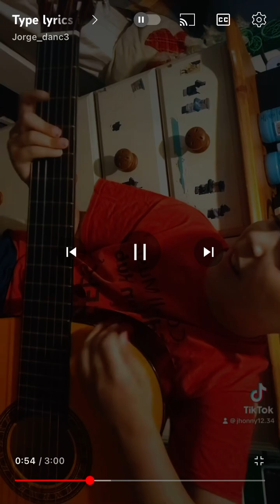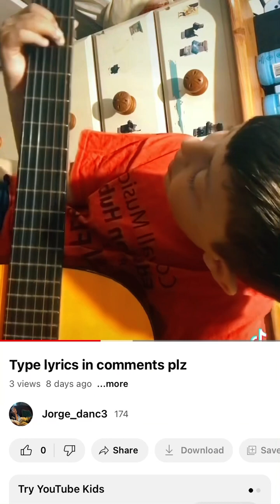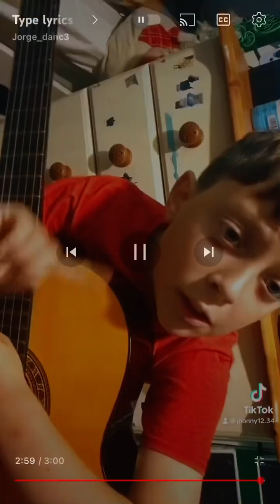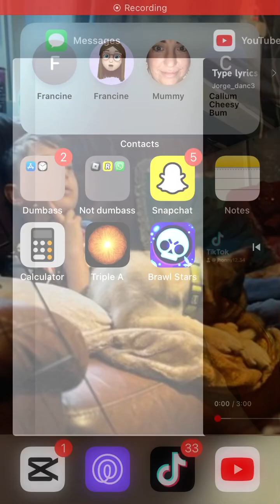Here ya ho